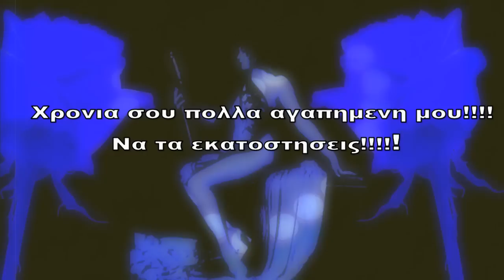♥ ΧΡΟΝΙΑ ΣΟΥ ΠΟΛΛΑ ΝΑ ΤΑ ΕΚΑΤΟΣΤΗΣΕΙΣ!!!!!!. ♥இڿ-ڿڰۣ---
Xρόνια Πολλά Δεσποινακι μου  να τα εκατοστησεις αγαπημενη μου η μοίρα πάντα να σου γελά και η τύχη να σε χαϊδεύει
Xρόνια Πολλά να δεις πνοή μου χίλια καλά
τα όνειρά σου ν' άναι καλά και και οτι επιθημεις να το'χεις!
♥இڿ-ڿڰۣ--- ΧΡΟΝΙΑ ΣΟΥ ΠΟΛΛΑ ΝΑ ΤΑ ΕΚΑΤΟΣΤΗΣΕΙΣ!. ♥இڿ-ڿڰۣ---